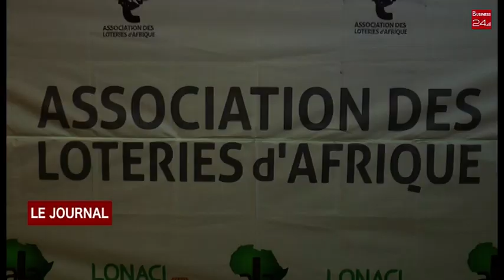ASSOCIATIONS DES LOTERIE D’AFRIQUE : le comité exécutif en session d’échange sur le fonctionnement